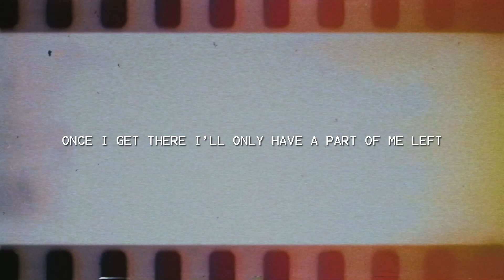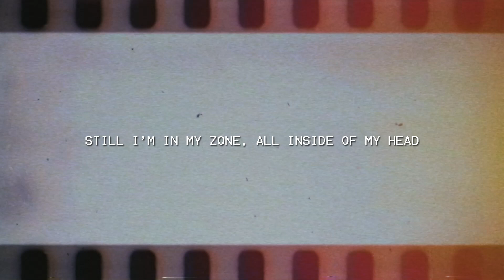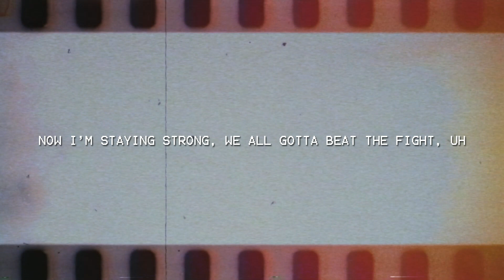BADiSUN: Out Of Luck (Lyric Video)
“Out Of Luck” is going to have you on the edge of your seat, nodding your head and singing along to its highly addictive melody.

The chorus is even stickier with it’s repeating lines, and it would it would be easy for BADiSUN to fall into the pop-punk rabbit hole, but backed by the skittering trap-styled percussion and the rap flavored sing-song rhyming in the opening of the second verse, BADiSUN stays locked into a multi-genre aesthetic.

Here BADiSUN finds a way to express his feelings through the lyrics and pushes it through the intrepid production, while helping to veer the sound towards new perspectives that will inspire both young and older audiences alike.

Lyrics:
Hey you know what
It goes on
Out of luck or not

Never stops, nah, nah, nah, nah, nah, nah, nah, nah
Might give up, aha, aha, aha, aha
Out of luck, for now, for now, for now, for now

Found some love, it ate my heart
All in front of me, it breaks me all apart
Wishing one day I'll get far
Once I get there I'll only have a part of me left
Is it a theft? if they take my soul
And leave all the rest?
Break my bones, so I can feel less
Still I'm in my zone, all inside of my head

I'm in my zone, yeah, I'm in my zone
Yeah

Cold weather it change in seasons
Still got me cold and I'm freezing
They at the club and they sipping
I'm in my room, thoughts keep leaking
Ain't no place where I be fitting
Ain't nobody I am feeling
She got me down, now I'm sitting
See layers of myself peeling
I open up, I see myself from the side
Ego going off, spread love, take off for a flight
I was holding on to memories for a time
Now I'm staying strong, we all gotta beat the fight, uh
Gotta beat the fight, uh